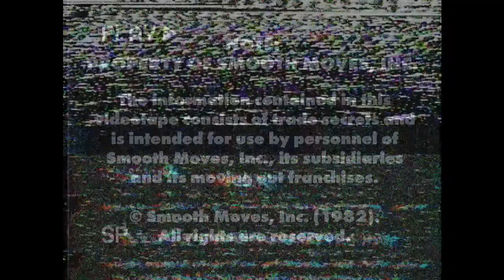NOTRE NOUVEAU MÉTIER !!! Moving Out avec la FoozFamily Games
Après avoir sauvé le monde en préparant des plats du monde entier, la FoozFamily Games revient avec Moving Out, le jeu de déménagement ouf de la Team 17 !

La FoozFamily Games vous souhaite un bon visionnage !